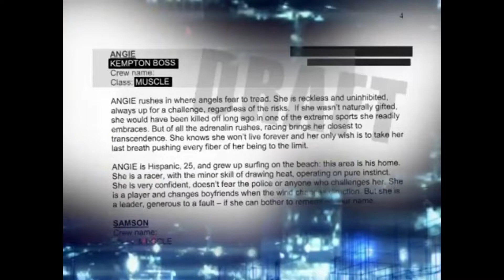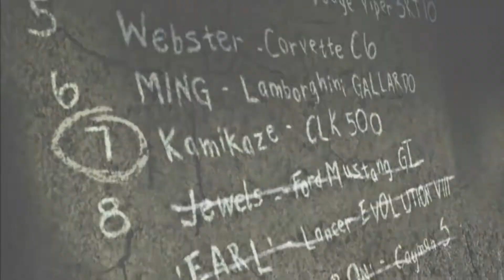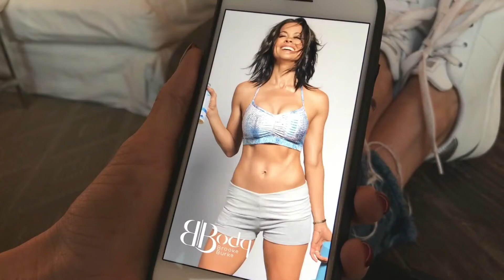25 Most Beautiful Need For Speed Models Tier List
only video you need to watch to know every girl that has appeared in Need For Speed Series games.

0:00 Introduction
0:13 Ana Rivera
1:09 Amy
2:12 Angie
3:01 Carmen Mendez
4:07 Chase Linh
5:38 Cross' Partner
6:30 Eva Torres
7:26 Izzy
8:21 Jewels
8:45 Jessica Miller
9:14 Kaze
9:50 Lina Navarro
10:29 Melissa
11:07 Mia Townsend
12:02 Nikki
13:05 Nikki & Mila
13:41 (Mila Belova)
14:15 (Nikki Lovelett)
14:45 Nikki Morris
15:53 Rachel Teller
17:09 Robyn
17:47 Rose Largo
18:25 Roshni
19:52 Samantha
20:17 Yumi

Need for Speed: Underground was developed by EA Black Box and released in 2003. This was the first NFS game to require Hardware Transform and Lighting in Graphics Cards. Most of the new elements in Underground became defining marks of later installments in the Need for Speed series.
Underground shifted from semi-professional racing and isolated circuits to the street racing style of other arcade racing series.

Need for Speed: Underground 2, was developed by EA Black Box and released in 2004. A demo of the game was placed as a bonus in copies of the EA/Criterion collaboration Burnout 3: Takedown.

In Underground 2, the story mode continued, but there were new racing modes such as Underground Racing League and Street X, more tuning options, and a new method of selecting races. Also included was an "outrun" mode where a player can challenge random opponents on the road (similar to Tokyo Xtreme Racer).

Need for Speed: Most Wanted was developed by EA Black Box, released in 2005, and was one of the first games released for the Xbox 360. The PlayStation Portable port of Most Wanted is titled Need for Speed: Most Wanted 5-1-0.

Police chases represent a significant body of the gameplay, and include the free-roaming aspect of Underground 2, but with less extensive vehicle customization features. The story mode is a different style from Underground, with CGI effects mixed with live-action. The game featured the Blacklist, a crew consisting of 15 racers that the player must beat one-by-one to unlock parts, cars, tracks, and to complete career mode. The player had to meet certain requirements before they could take on the next Blacklist rival, such as races completed, milestones achieved, and bounty earned.

Need for Speed: Carbon was developed by EA Black Box in 2006. It was the first NFS game for the PlayStation 3 and the Wii and the last NFS game for the Nintendo GameCube, the Game Boy Advance, and the Xbox. Carbon's handheld port is known as Need for Speed: Carbon – Own the City. The Wii port lacked online but made full use of the Wii Remote and Nunchuk.

Need for Speed: Undercover, developed by EA Black Box, was released in 2008. The game had a significantly longer development cycle than previous games, taking 16 months to develop. EA ported Undercover to various mobile devices. It was the last Need for Speed game for PlayStation 2. EA Games president Frank Gibeau stated that since sales of ProStreet did not live up to EA's projections, the franchise would go back to its "roots". The game received lower scores on aggregate than Pro Street.

Need for Speed: The Run was developed by EA Black Box, and released in 2011. The game continued the street-racing gameplay of Black Box's previous titles, with a story based on a race across the United States from San Francisco to New York.

The game featured quick time events with the player, for the first time in NFS history, exiting their car and traveling on foot. The Run was powered by DICE's Frostbite 2 engine, making the game the first non-shooter and one of the first console titles to use the engine. Additionally, the NFS Autolog was also used in the game.

A full reboot of the franchise, the game was released in 2015 for PlayStation 4 and Xbox One, with a release for Microsoft Windows via Origin in 2016.

The PC version was released in 2016, via Origin in two different editions. The Standard Edition is the base edition, whereas the Deluxe Edition has the styling pack, performance pack, tricked-out starter car, exclusive wraps, unique identifying stickers, VIP icons, and a lifetime discount on all items using the in-game currency

EA and Ghost Games released Need for Speed Payback in 2017 for Microsoft Windows, PlayStation 4, and Xbox One. The game has an offline single-player mode unlike the previous title.

In 2019, Electronic Arts announced that a new Need for Speed installment is in development.